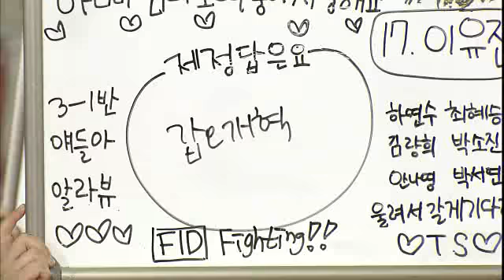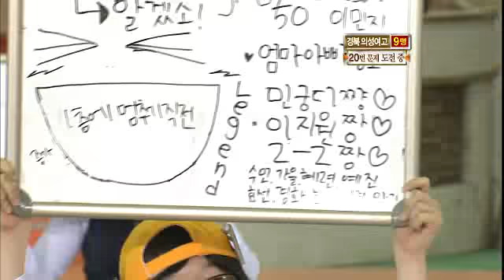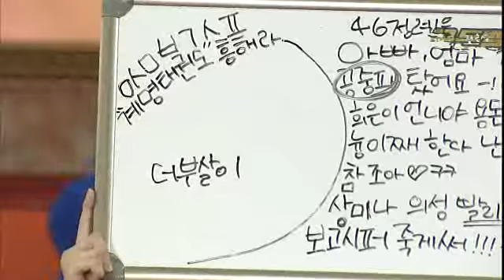도전! 골든벨 - The Golden Bell Challenge 20110529 # 002